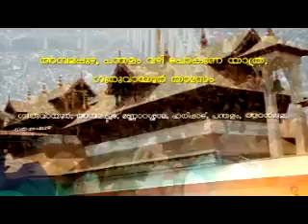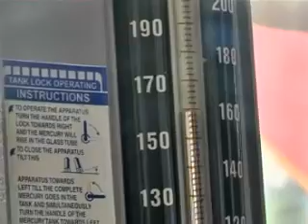KOZHIKODE JILLAVARTHAKAL 15 12 2015